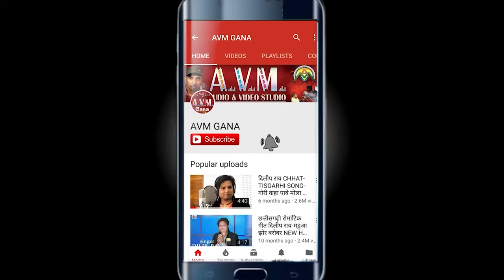Dilip Ray_Mongra Vishwkarma | Cg Song_छत्तीसगढ़ी नॉनस्टॉप सॉन्ग | Sarsho Fhule Piyar Piyar | JUKEBOX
Dilip Ray | Mongra Vishwkarma | Cg Song | छत्तीसगढ़ी नॉनस्टॉप सॉन्ग | Sarsho Fhule Piyar Piyar | AUDIO JUKEBOX | AVM TADKA | AVM STUDIO RAIPUR

Song  -   Sarsho Fhule Piyar Piyar (Jukebox)
Singer - Dilip Ray, Mongra Vishwkarma